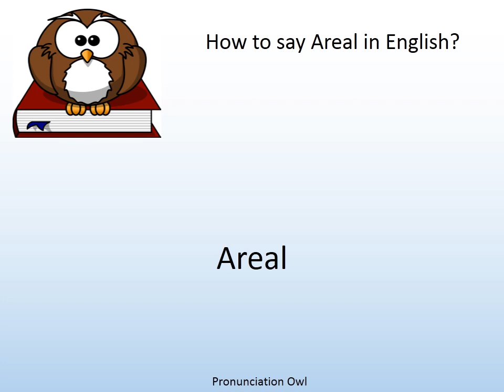How to say Areal in English? - Pronunciation Owl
How to say Areal in English? Learn the pronunciation of Areal!